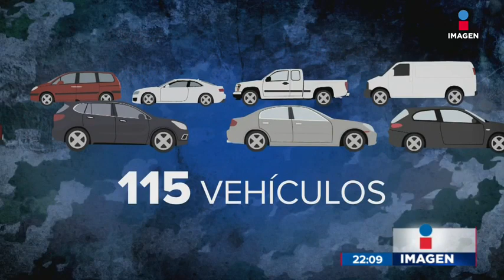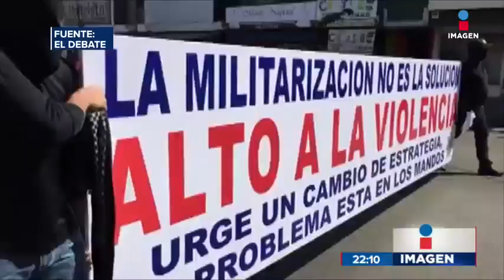Qué ha hecho el ejército mexicano en Sinaloa recientemente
El ejército mexicano ha estado muy activo en Sinaloa recientemente, intentando detener al crimen organizado. Estos son los resultados.